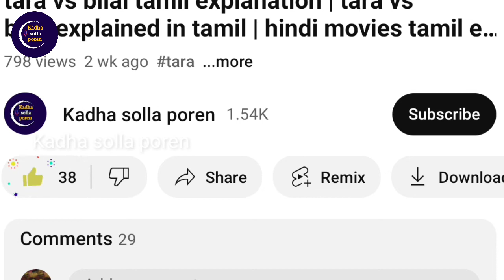mister mummy movie tamil explanation | mister mummy tamil dubbed | mister mummy explained in tamil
mister mummy movie tamil dubbed | mister mummy  movie tamil review | mister mummy  movie explained in tamil

The sole purpose of the content is for Entertainment of the viewers.
This video is only for education/ teaching / understanding purpose. My Understanding is that it is in correlation to Fair Right Use, however given that it is open to interpretation, if any owners of the content clips would like us to remove the video i have no problem with that and will do so as fast as possible. Because I'm spending oceans of time to achieve my dreams that includes many lifes.